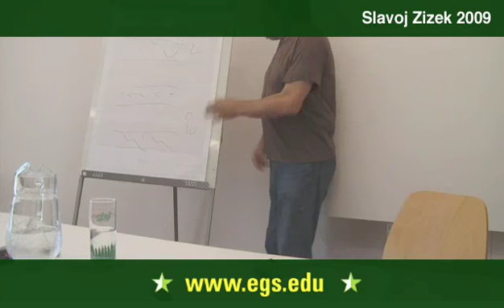Slavoj Žižek. The Return To Hegel. 2009 12/16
Slavoj Žižek speaking about Hegel and Hegelian concepts of history and historicity, drawing not only on the works of Marxs Grundrisse and Jacques Lacan, but also on opera, Schoenbergs atonal revolution, the experience of impossibility, Freuds death drive, Steven King, Immanuel Kant, Martin Luthers radical revolution, concepts of authenticity and inauthenticity. In addition, Žižek referenced Alain Baidou, Gilles Deleuze, Pascal, Charlie Chaplin and the role of the spectator in The Grand Dictator, the drive to culture and the true satisfaction of the circular movement.  Public open lecture for the students and faculty of the European Graduate School EGS Media and Communication Studies department program Saas-Fee Switzerland. 2009

Slavoj Žižek is one of the most renowned philosophers working today.  Taking Marxs injunction that philosophers must not only examine the world, but change it, his work borders on the evangelic. Standing astride critical theory, traditional philosophy, political and film theory and theoretical psychoanalysis, he is, in one sense the sole contemporary inheritor of Lacan, doing to Lacan what Lacan once did for Freud. Though at times accused of inconsistency, Žižek instead uses the philosophical tradition to constantly examine (and undermine) received truths.  He has argued that it is not the role of the philosopher to act as the Big Other who tells us about the world, but rather it is the role of the thinker to challenge our own ideological assumptions.

Slavoj Žižek is the International Director of the Birkbeck Institute for the Humanities, a professor of philosophy and psychoanalysis at the European Graduate School in Saas-Fee, Switzerland and a visiting professor at the University of Chicago, Columbia University, the London School of Economics, Princeton University, The New School for Social research and the University of California, Irvine. He has published over forty books and been the subject of two movies, Žižek! and The Perverts Guide To Cinema. In 1990 he ran unsuccessfully for president in Slovenias first democratic elections and he has been a consistently powerful voice in the world since then. His essays are regularly published in the New York Times, Lacanian Ink, the New Left review and the London Review of Books.

There is little in contemporary thought that Žižek has not explored on some level. From communism to Maoism, film studies to literature, and from Lenin to the issue of torture in the post-9/11 world, Žižek's work has, and continues to, inform the dialogue that surrounds them. Žižek's first book in English translation, The Sublime Object of Ideology, examines the issues surrounding the placement of "sublime objects" in a regime's iconography which allow it to transgress or alter commonly accepted moral law or thought. It is these objects—be it God, Fuhrer, Dear Leader or Land, the Flag, Democracy—that allow the regimes to "self-sanctify" their actions. While much of Žižek's work is strictly philosophical or psychoanalytical dealing with Hegel, Kant, Freud and Lacan, since 9/11 his work has become increasingly political, directly referencing the illegal actions taken by the Bush administration and the complicit nature of the European regimes of Blair, Sarkozy and Berlusconi.

Slavoj Žižek is the author of The Sublime Object of Ideology (1989), For They Know Not What They Do: Enjoyment As A Political Factor (1991), Looking Awry: an Introduction to Jacques Lacan through Popular Culture(1991), Everything You Always Wanted to Know About Lacan (But Were Afraid To Ask Hitchcock) (1992), Enjoy Your Symptom! Jacques Lacan In Hollywood And Out (1992), Tarrying With The Negative: Kant, Hegel And The Critique Of Ideology (1993), Mapping Ideology (1994), The Metastases Of Enjoyment: Six Essays On Woman And Causality (Wo Es War) (1994), The Indivisible Remainder: An Essay On Schelling And Related Matters (1996), Gaze And Voice As Love Objects (1996), The Plague of Fantasies (1997), The Abyss Of Freedom Ages Of The World (1997), The Ticklish Subject: The Absent Centre of Political Ontology (1999), Enjoy Your Symptom! Jacques Lacan in Hollywood and Out (2000), Contingency, Hegemony, Universality: Contemporary Dialogues on the Left (with Judith Butler and Ernesto Laclau) (2000), The Art of the Ridiculous Sublime, On David Lynchs Lost Highway (2000), The Fragile Absolute or Why the Christian Legacy is Worth Fighting For (2000), On Belief (2001), The Fright of Real Tears, Kieslowski and The Future (2001), Did Somebody Say Totalitarianism? Five Essays on the (Mis)Use of a Notion (2001), The Puppet and the Dwarf (2003), Organs Without Bodies: On Deleuze and Consequences (2003), Iraq The Borrowed Kettle (2004) and Violence (2008). Most recently, in 2009, Žižek published First As Tragedy, Then As Farce, analyzing the financial meltdown.